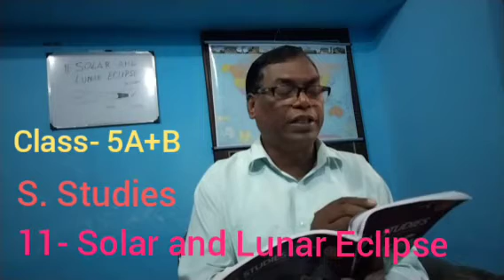11- Solar and Lunar Eclipse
Class- 5A+B